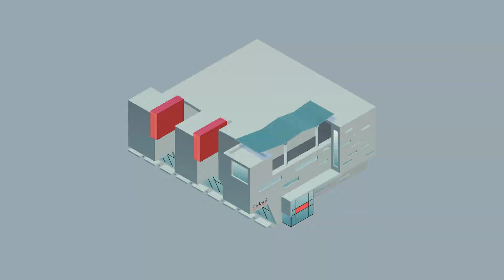Design Graphique & Digital demoreel 2023 : Fabien Sicot